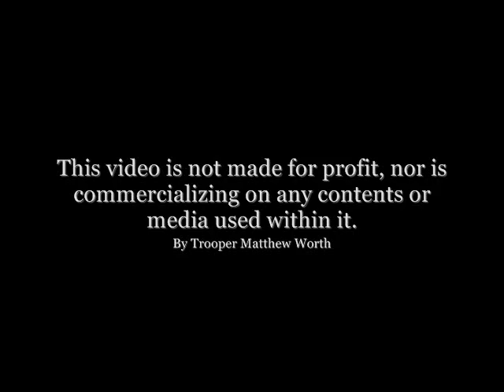British Armed Forces - An Epic Age (HD) - Two Steps From Hell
Armed Forces of the United Kingdom, known as Her Majesty's Armed Forces. Royal Navy, the British Army, and the Royal Air Force.

Video made by: Matthew Worth (Canadianmatt3)